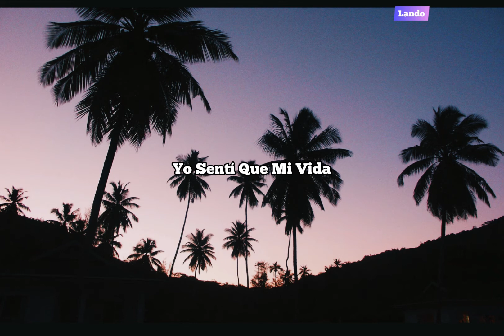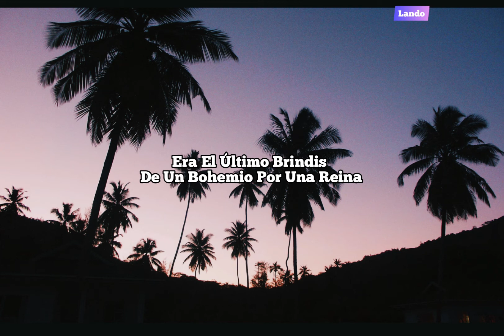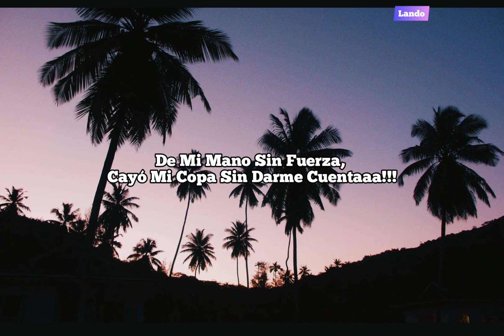Vicente Fernández - Ella [Letra]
Me Cansé De Rogarle, Vicente Fernández